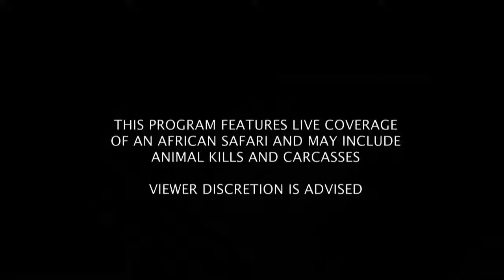Sabi Sand Wild Safari Live June 28 2016 sunrise